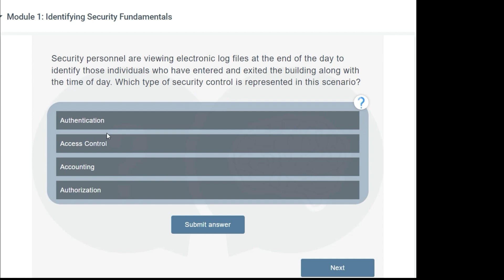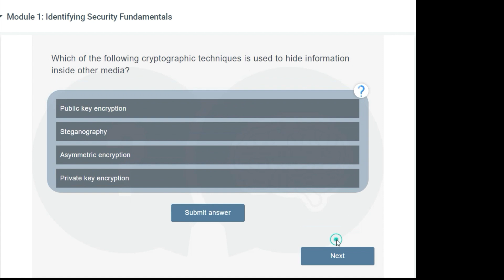CompTIA Security + Exam Prep | Free Alison Learning Platform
CompTIA Security+
EXAM CODE SY0-601 & EXAM CODE SYO-501
CompTIA Security+ is a global certification that validates the baseline skills necessary to perform core security functions and pursue an IT security career.
You want to Start Your Career in Cybersecurity then start learning with Alison Courses, Online Free Courses.